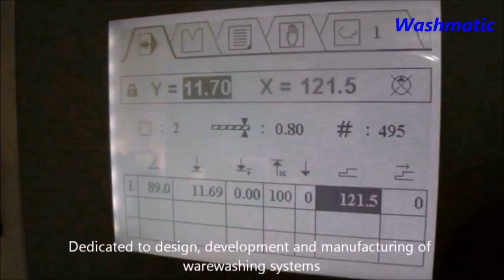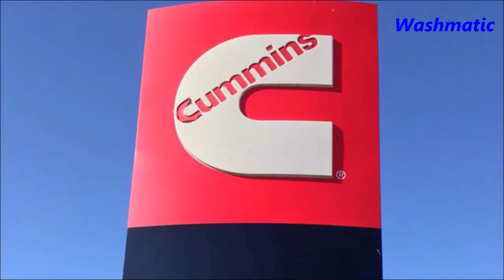Washmatic Conveyor Type Dishwasher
Washmatic Conveyor dishwashers can wash up to 220 racks per hour!